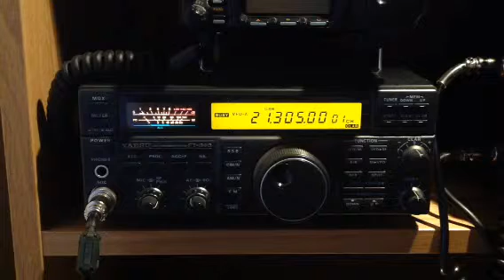KD2BBC New York City calling CQ on 15m Yaesu FT-840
A little 15m swl and came across this guy in the Empire State and then captured him on the YAESU 857d as well. see how they compare.